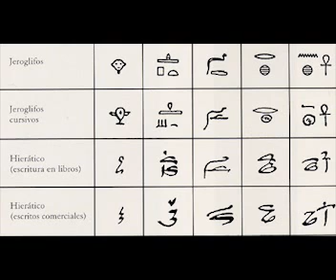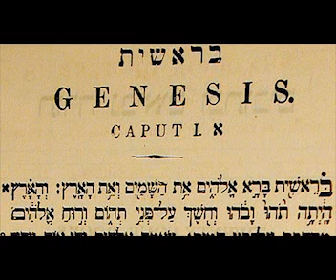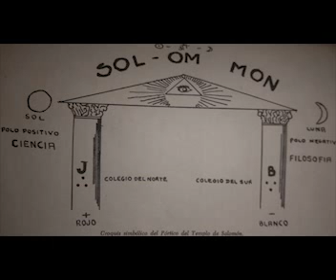Conferencia "Masonería Prehistórica" [Encuentro de Sabiduría Ecuménica]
H.S.Ch.Dr. Victor Noguera Zelaya, desde Nicaragua.
Doctor Especialista en Periodoncia.
Maestro Masón.
Rosacruz de A.M.O.R.C.
Catedrático de la Universidad Americana (UAM).